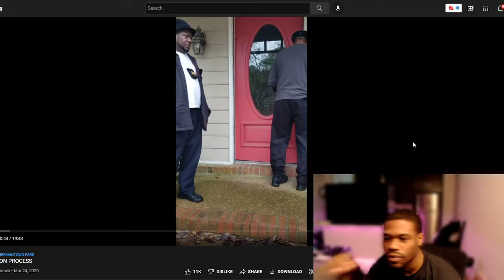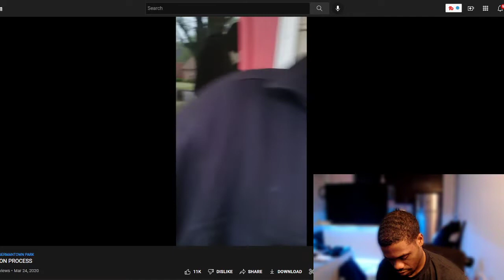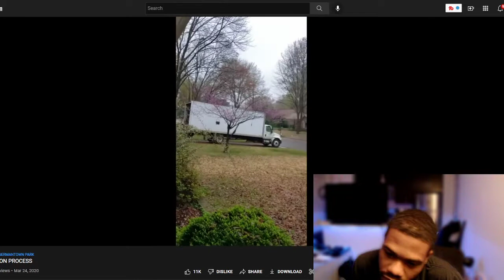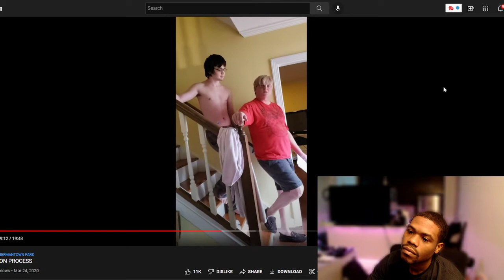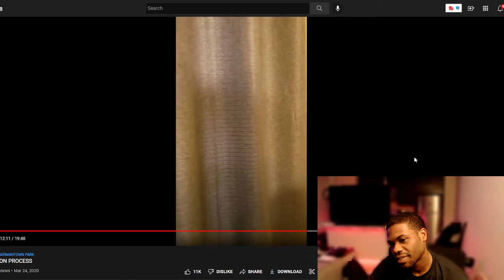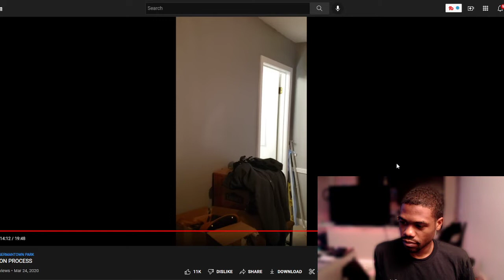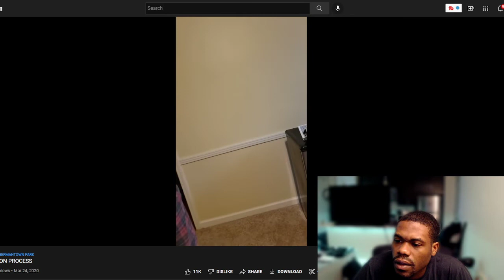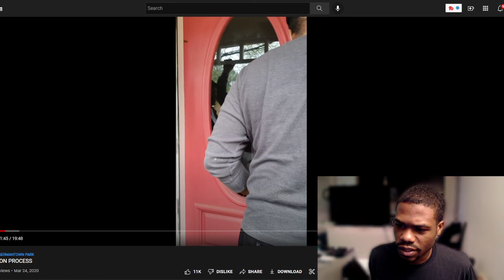GUY GETS EVICTIED OUT OF A SUPER NICE 3 STORY HOUSE! *EVICTION PROCESS*